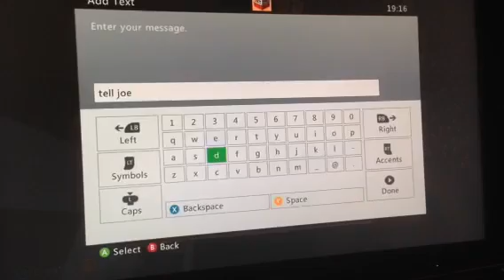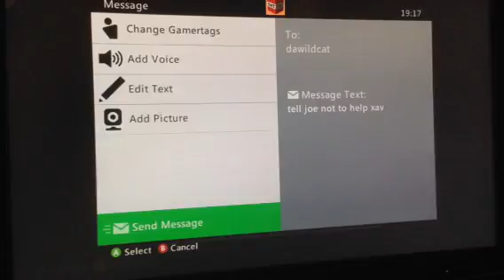Round 2 quick build PVZ versus Dawildcat 1